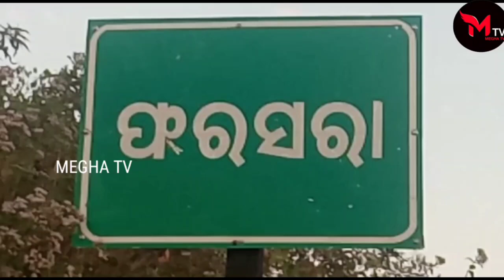ଅଣ୍ଟା ଭିଡ଼ିଲେ ମଦବିରୋଧୀ ଆନ୍ଦୋଳନପାଇଁ ମହିଳା,ଦେଖାଇଲେ ତାକତ।meghatv